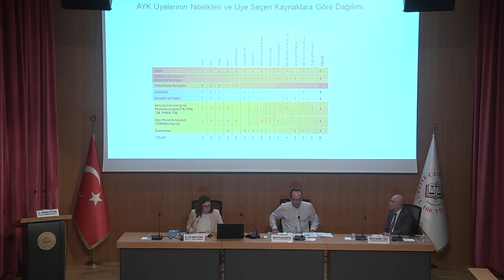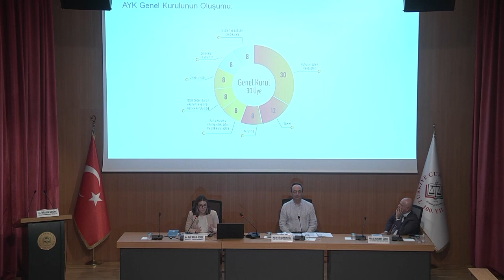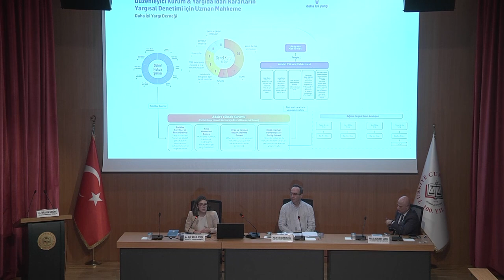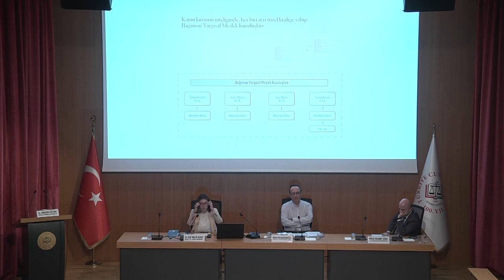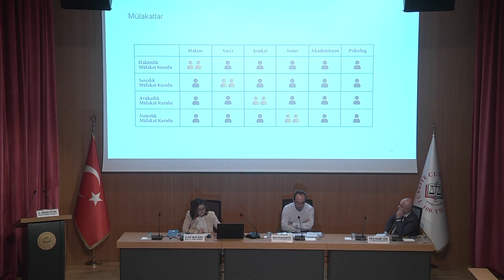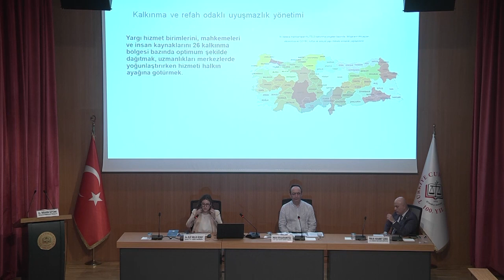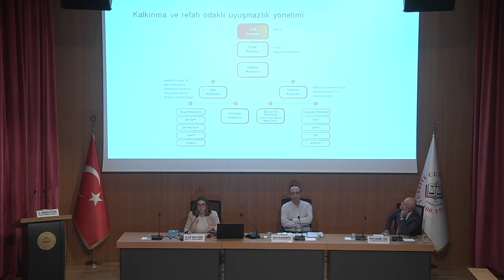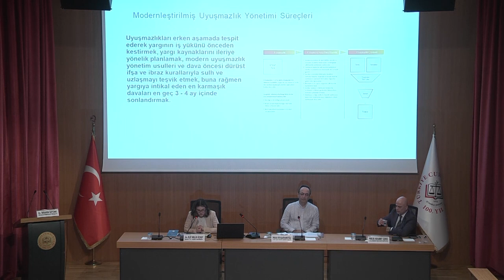Kalite Odaklı Yargı Hizmetleri Hedefi Sempozyumu - Elif Melis Özsoy'un Konuşması